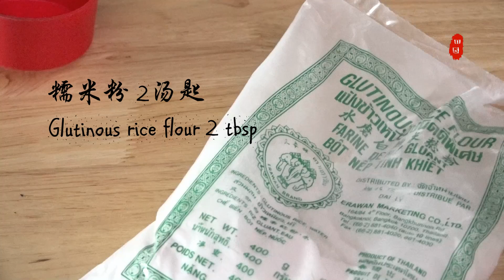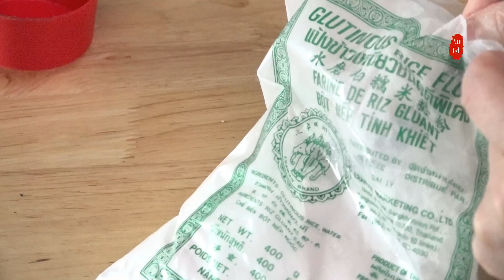『Eng Sub』快捷【黑芝麻糊】香甜丝滑有窍门black sesame paste dessert【田园时光美食 2019 007】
Ingredients：
烤熟黑芝麻 1/2杯 约70 g Roasted black sesame seeds 1/2 cup
烤熟核桃1/3杯约30g Roasted walnut 1/3 cup
烤熟南瓜籽 1/4杯约30g Roasted pumpkin seeds 1/4 cup
糯米粉2汤匙 Glutinous rice flour 2 tbsp
水400毫升 Water 400 ml
冰糖 35 g Rock sugar 35 g